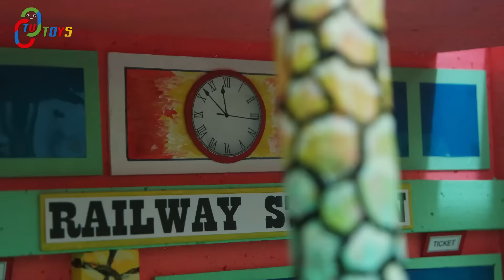Save Dwarves | Wolverine Seven Dwarf Thomas Train Surprise Egg Play Doh by Dolant TV Toys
Doc and Dopey the Dwarf try to took an egg belonging to a dinosaur. The dinosaurs then know their action to steal the egg, so the dinosaurs then try to chasing them. Luckily Wolverine come to help and beat the dinosaur until go away. Finally the egg was taken and they opened it. Apparently inside the egg it contains Dromaeosaurus.

Dolant TV Toys is a channel for you, who want to see some funny and interesting video With a segments for childrens. Here, we make a variety video of stories and educational theme, featuring of our toys collection which packed with animation and stop motion. So, if you like a story which featuring the characters of toys fondness you, Dolant TV Toys is the channel that right for you. Beside that, we also provides a various toy surprise that hidden in Play Doh.

mainan
mainan anak